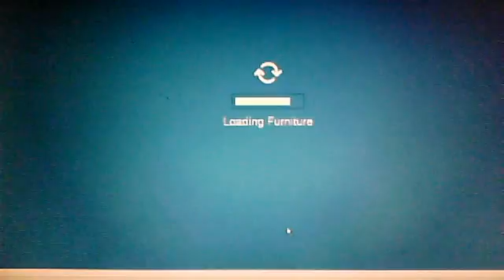The Brown Puffle is Here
Saints9182